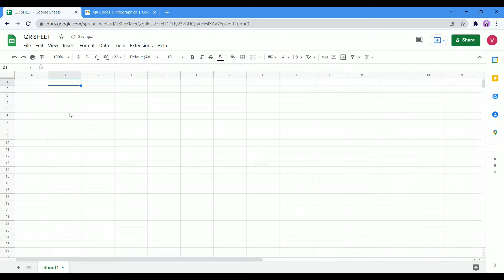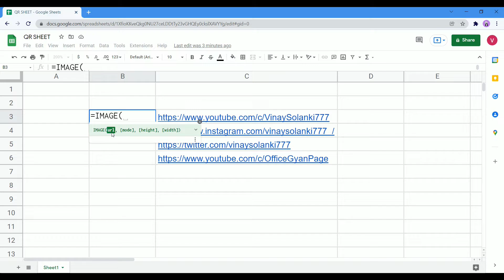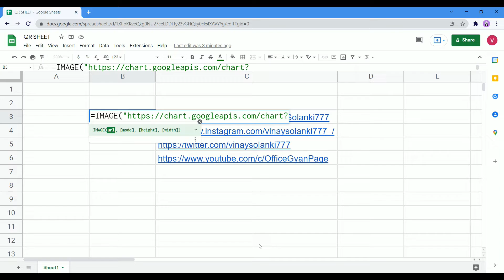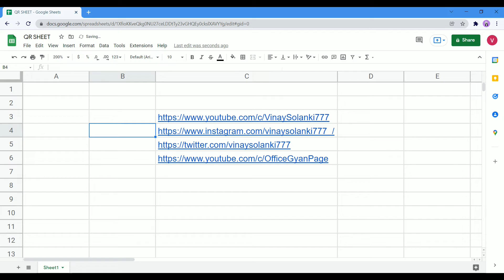How to create QR Code in Google Sheets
About Video - In this tutorial, you'll learn how you can easily create custom QR codes for free. I'll show you how you can then use the QR codes in Microsoft Word, Excel, and PowerPoint.

QR codes are a popular type of two-dimensional barcode. They are also known as hardlinks or physical world hyperlinks. QR Codes store up to 4,296 alphanumeric characters of arbitrary text. QR codes can be read by an optical device with the appropriate software. Such devices range from dedicated QR code readers to mobile phones.